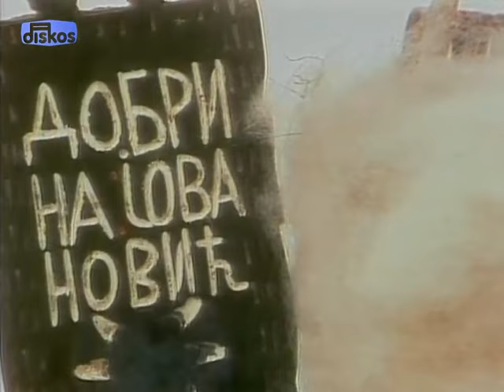Miroslav Ilic - Voleo sam devojku iz grada - (Official video)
Muzika: O. Peovic
Tekst: D. Eric
Aranz: D. Aleksandric